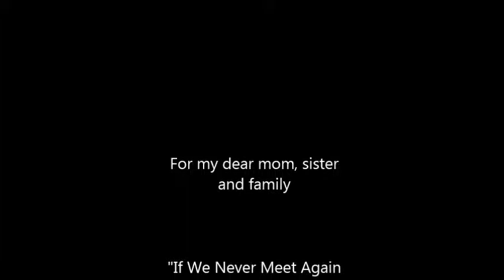If We Never Meet Again This Side Of Heaven, Mr Hatchet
In loving memory of my father.